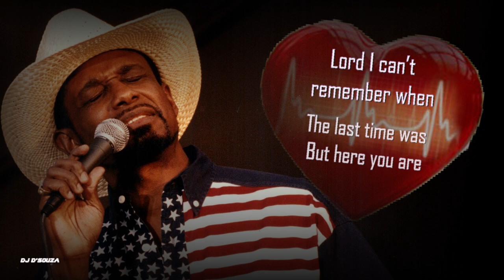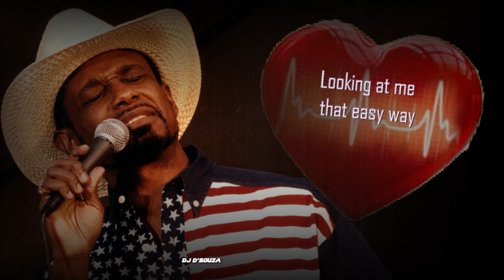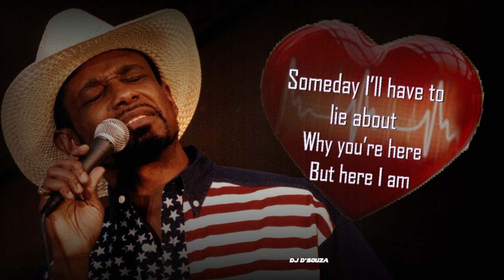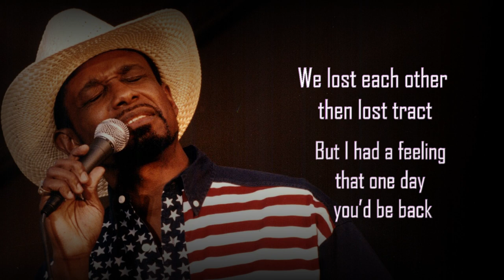Cleve Francis - Here You Are (1994)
Cleve Francis - Here You Are
Writer: Hugh Prestwood
 As performed by Cleve Francis from the album
“You’ve Got Me Now” (1994)